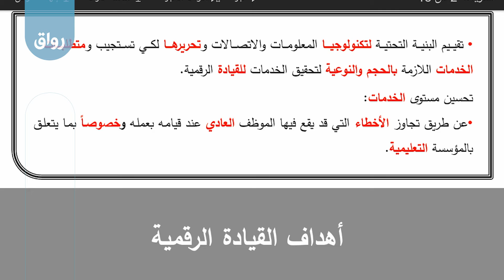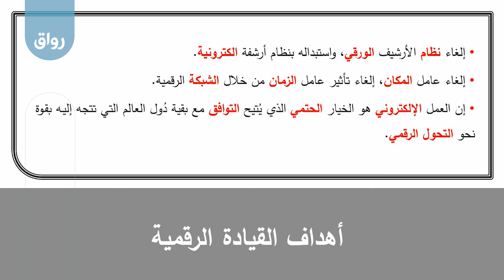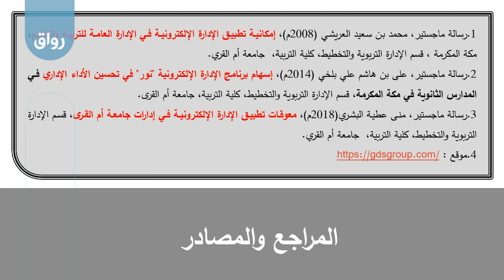رواق مُتطلبات التحول الرقمي في التعليم - 10 - 2